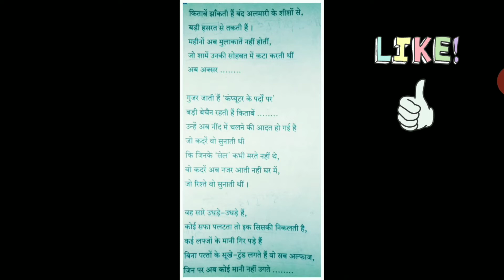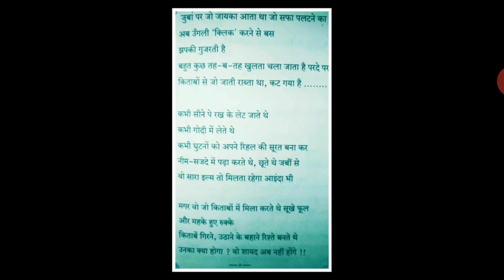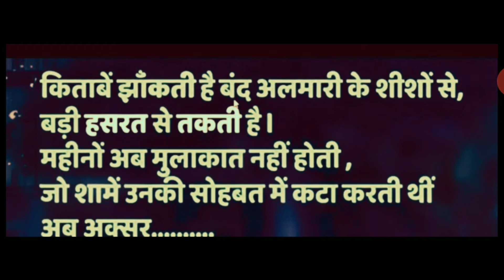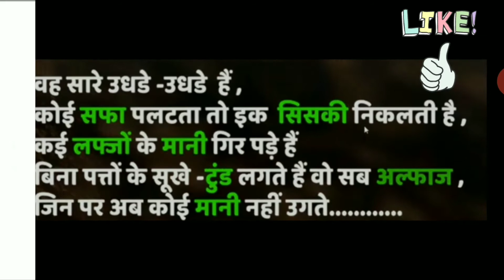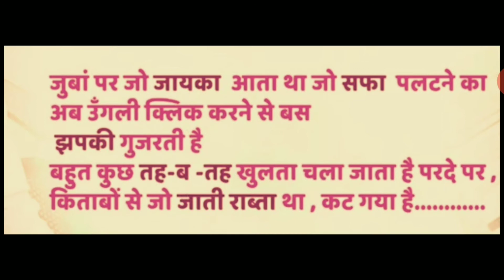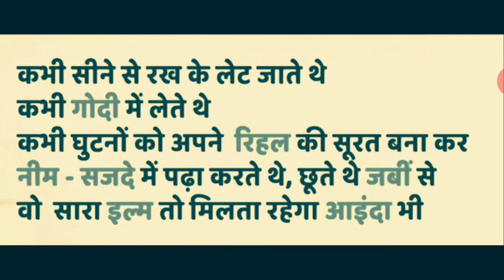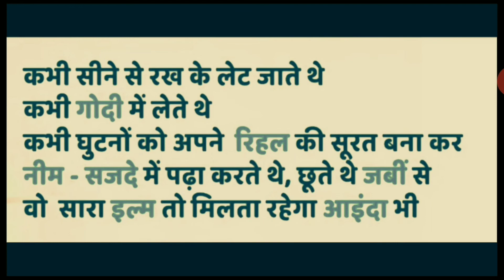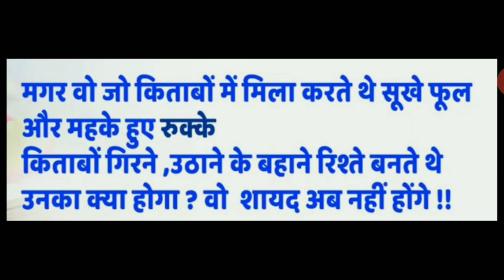क्रं.४:-किताबें (कविता) std.9th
# All lessons of 9th std. #

* पहली इकाई

क्रं.१:- चाँदनी रात  (कविता) std. 9th

पाठ क्रं. २:- बिल्ली का बिलंगुड़ा std.9th

पाठ क्रं.३:- कबीर (पूरक पठन) std.9th

पाठ क्रं.५:- जूलिया (एकांकी) std.9th

क्रं.६:-ऐ सखि! (पूरक पठन) std.9th

पाठ क्रं.७:- डॉक्टर का अपहरण std.9th

पाठ क्रं.८:- वीरभूमिपर कुछ दिन  std.9th

पाठ क्रं.९ :- वरदान माँगूँगा नहीं  std.9th

पाठ क्रं.१०:- रात का चौकीदार (पूरक पठन) std. 9th

पाठ क्रं.११:- निर्माणों के पावन युग में (कविता)  std.9th

* दूसरी इकाई

क्रं.१:- कह कविराय std.9th

पाठ क्रं.२:- जंगल  (पूरक पठन) std.9th

पाठ क्रं.३:- इनाम std.9th

पाठ क्रं.४:- सिंधु का जल  std.9th

पाठ क्रं.५:-अतीत के पत्र। std.9th

क्रं.६:- निसर्ग वैभव (पूरक पठन) कविता std.9th

पाठ क्रं. ७:- शिष्टाचार   std.9th

पाठ क्रं. ८:- उड़ान (कविता) std.9th

पाठ क्रं.९:- मेरे पिता जी (पूरक पठन) std.9thth